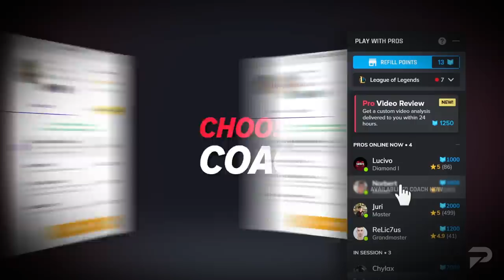15 OP CHAMPIONS to Play on Patch 12.15 (Predictions) - League of Legends